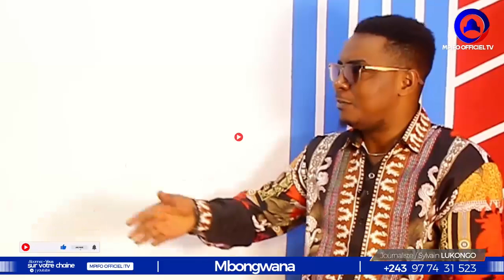TRÈS URGENT Pr FÉLIX SURPREND CLANS KABILA ET KATUMBI BOYOKA VÉRITÉ